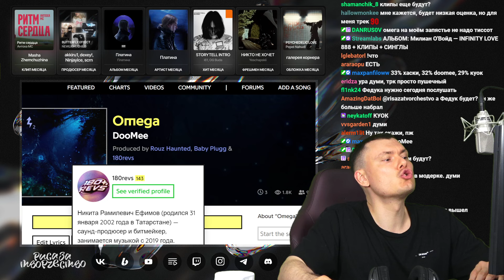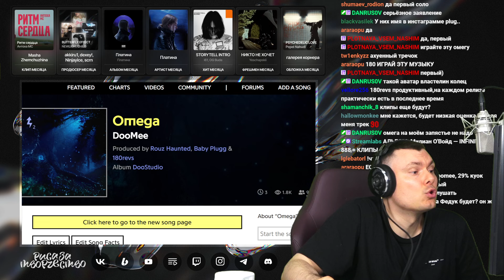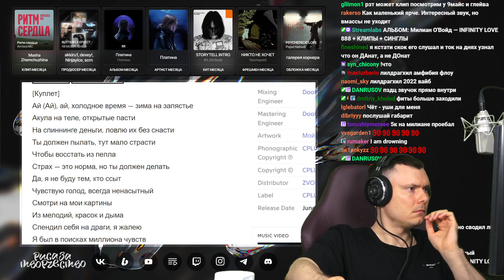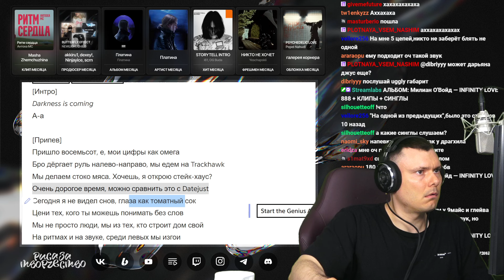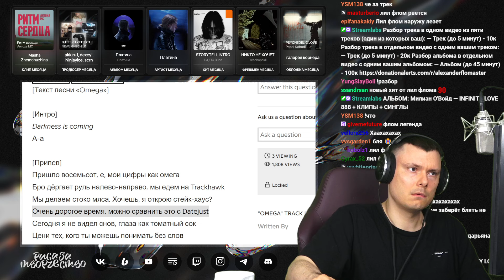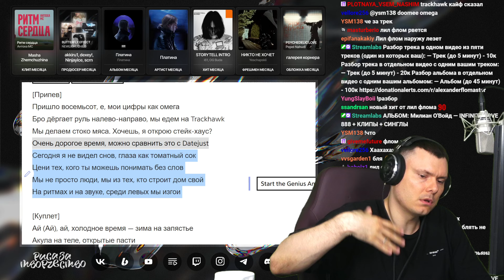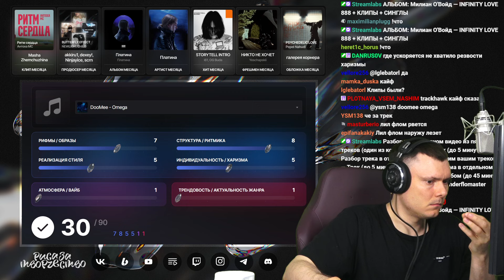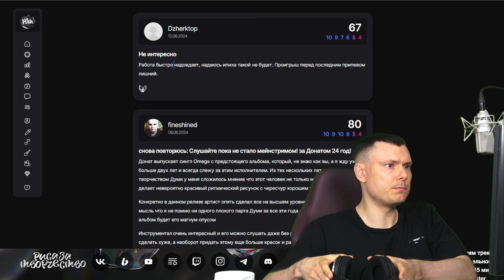DooMee - Omega | Реакция и разбор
Разбор трека DooMee - Omega от "Риса за Творчество" (Реакция)